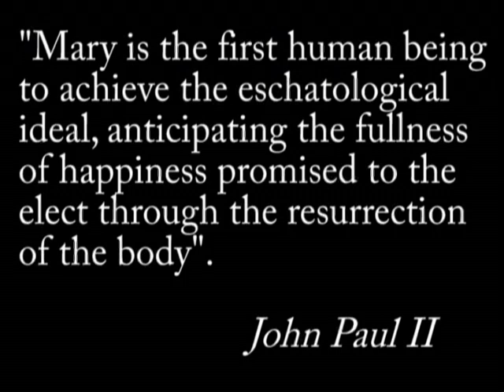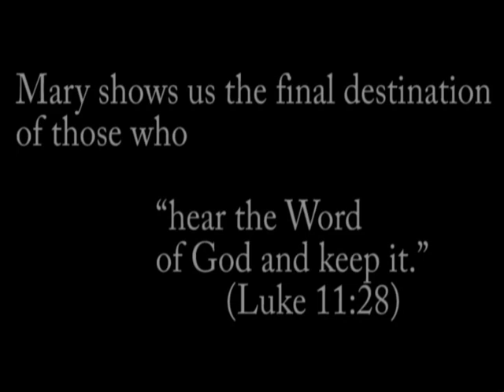The Assumption of the Virgin Mary